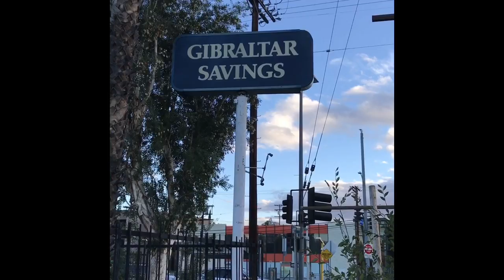Savings Banks in Los Angeles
Defunct Savings Banks in the city of Los Angeles